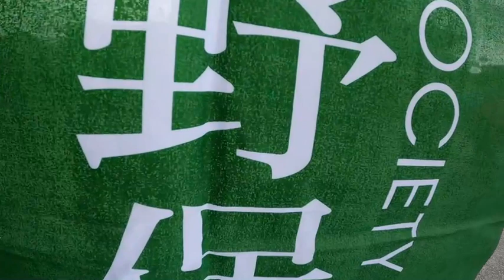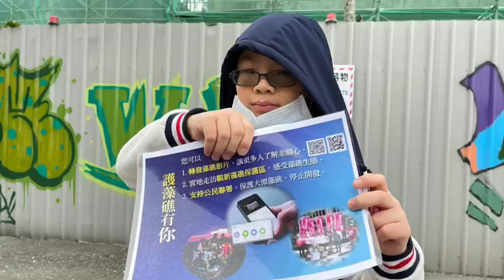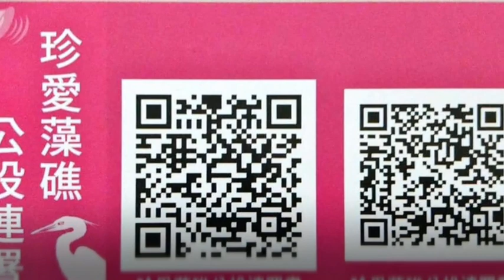珍愛藻礁 ｜荒野保護協會｜連署行動紀錄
導演、攝影、剪接｜宜一團柯基